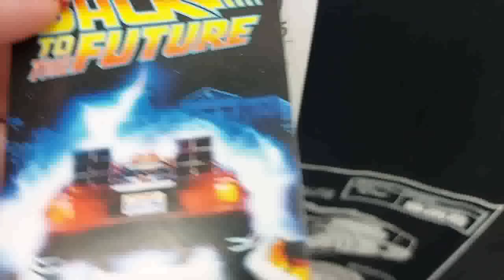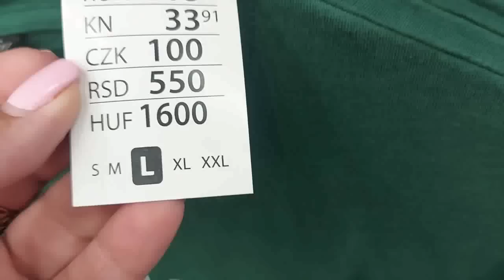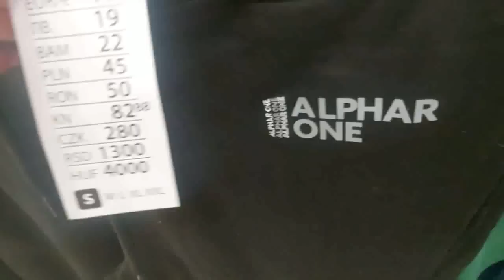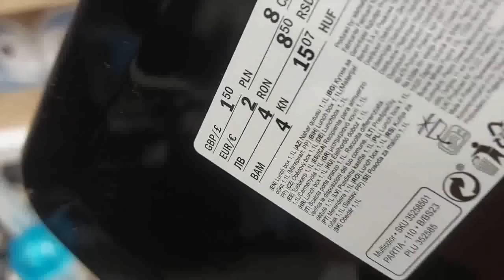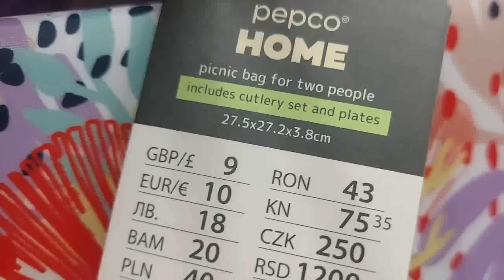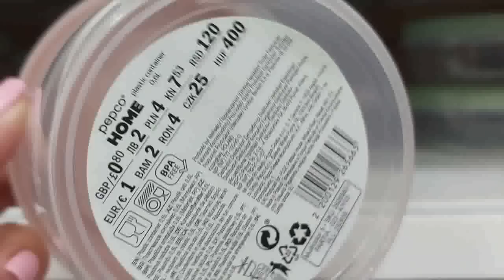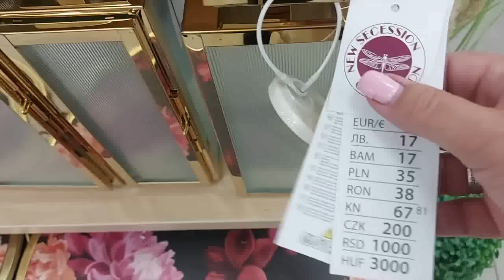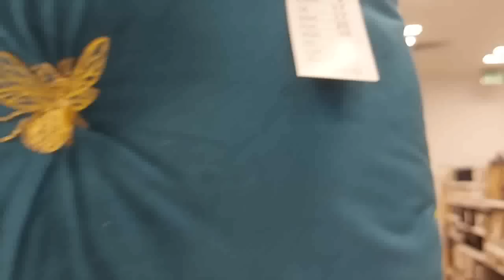PEPCO❗CUDNE NOWOŚCI 🔥NOWY PRZEGLĄD PÓŁEK🔥NAJNOWSZA KOLEKCJA👌ŚWIETNE LATARNIE❗TE RZECZY BĘDĄ HITEM ❗❗